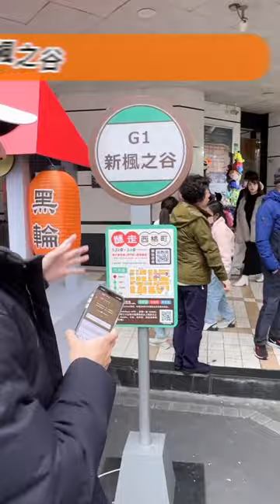快速通關懶人包(2)！新楓之谷走起！西門町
第二集！懶人包+答案在這！謎走西橘町(1)